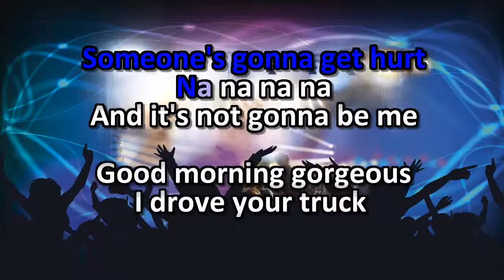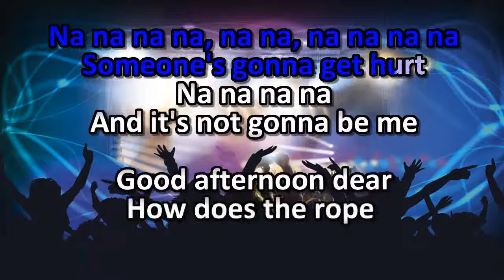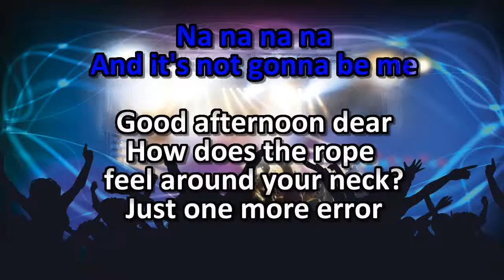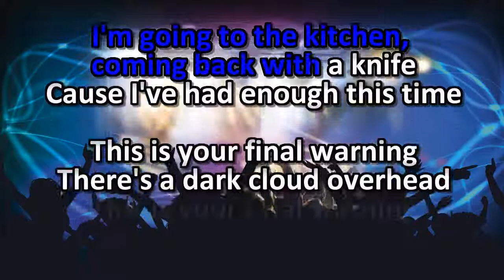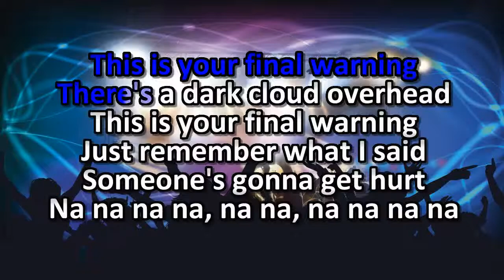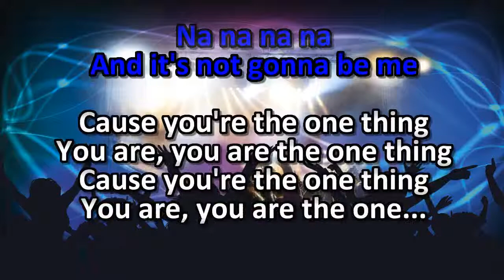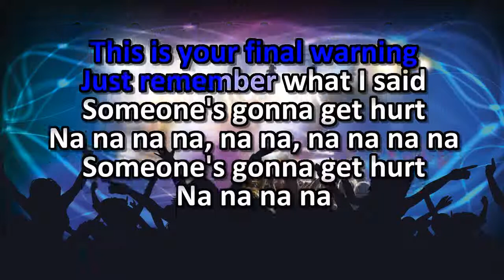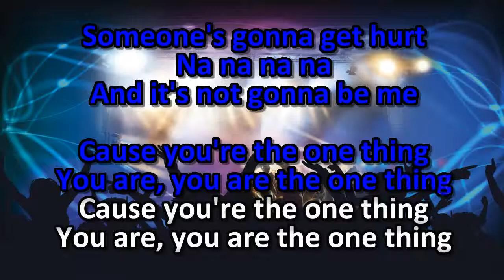Skylar Grey - Final Warning - Lyric Video